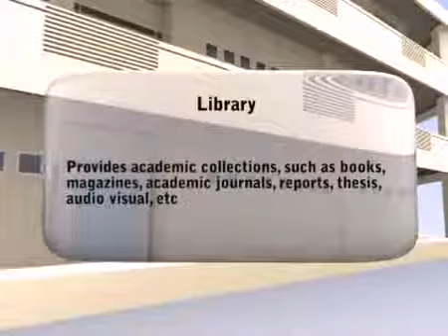Profil Jurusan Teknik Informatika ITS Surabaya